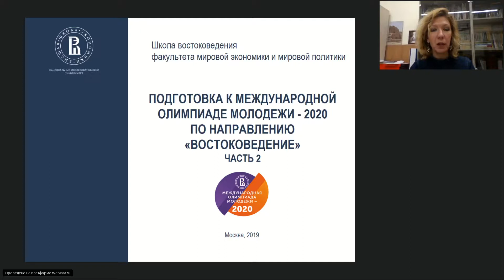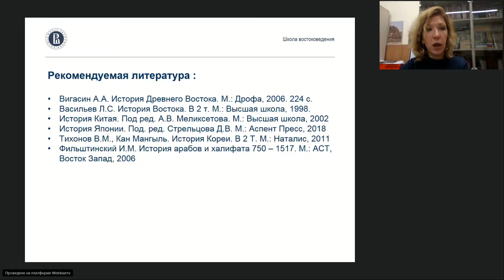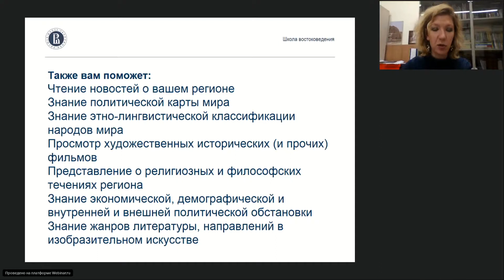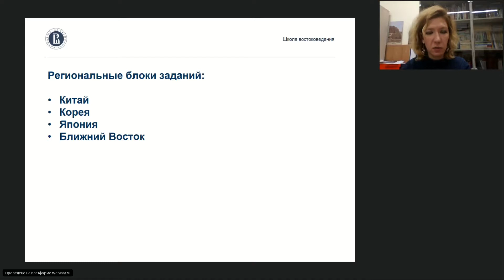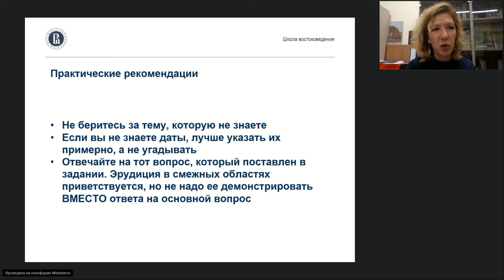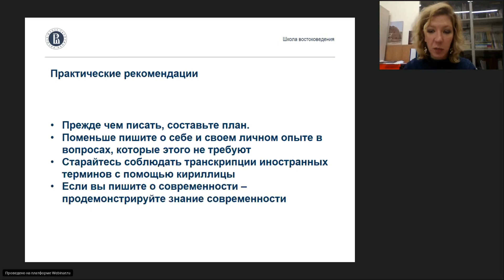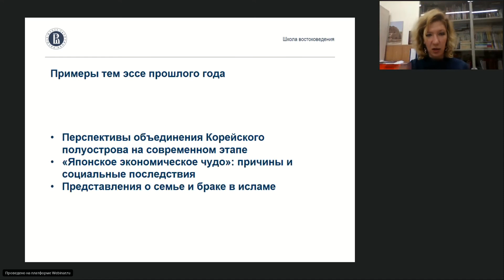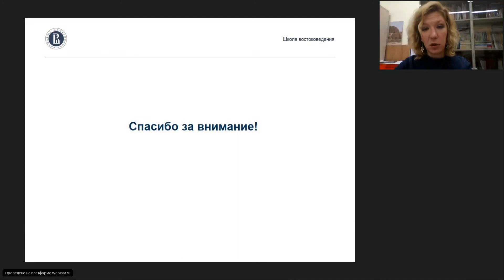Подготовительный вебинар МОМ-2020 по направлению «Востоковедение», часть 2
Ведущая:
Новикова Анна Андреевна
Старший преподаватель Школы востоковедения факультета мировой экономики и мировой политики НИУ ВШЭ.